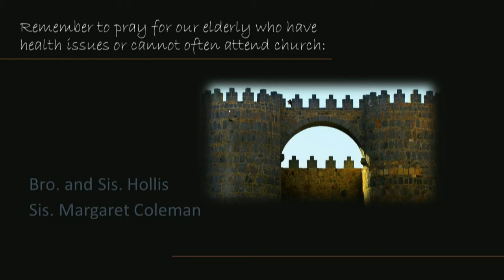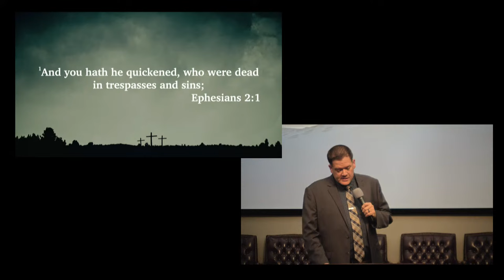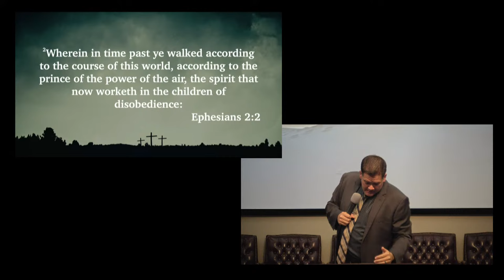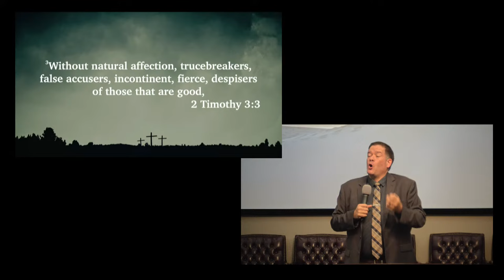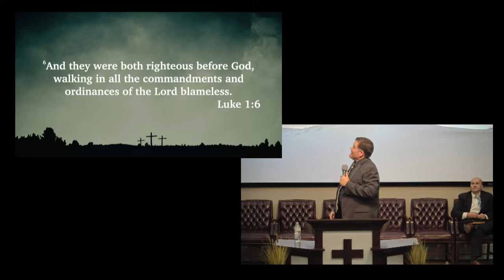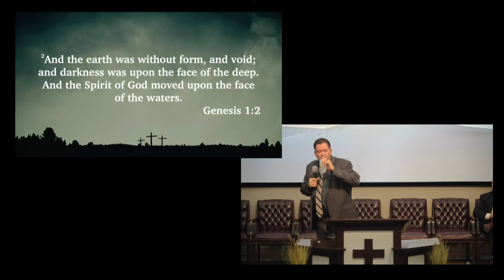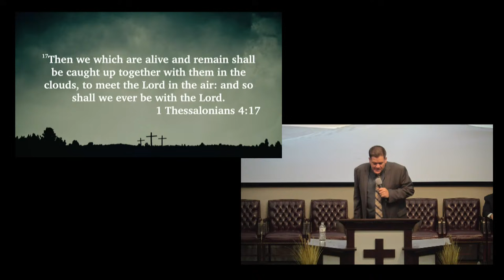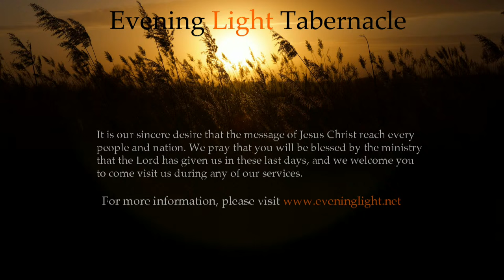The Battle For Atmospheres - Bro. Aaron Oglesby on January 21, 2024